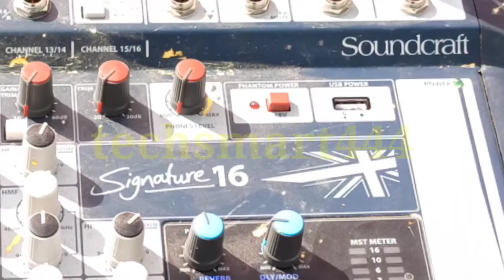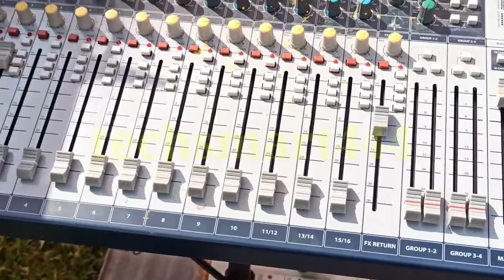साउण्डक्राॅफ्ट ओडीयो मिक्सर. Soundcraft signature 16 audio mixer. soundcraft mixer first look.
Friends,
is video mein bataaya hai soundcraft mixer first look.
T.&C.apply.

Dhanyavaad!!
soundcraft signature 16
soundcraft mixer

Yamaha mixer ke sathe sound setup kaise set kare.
how to sound set dance party with mixer

mixer se sound operat setting 2021.
yamaha mgxu16 setting
yamaha mgxu bass setting
yamaha mgxu mid setting
octapadspd-30